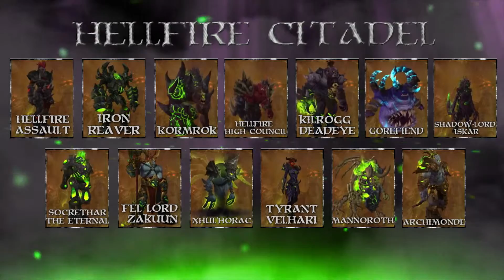Xhul'horac Heroic || Hellfire Citadel || Absolute Insane Gaming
Absolute Insane Gaming Vs Xul'horac Heroic
US - Ragnaros
Paladin PoV

Realm: 4